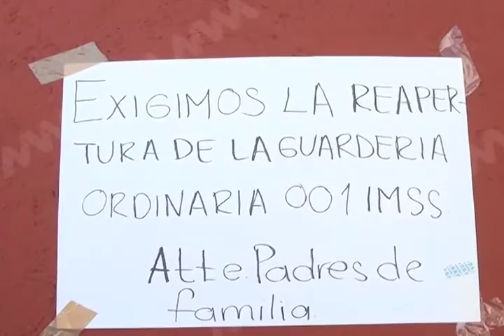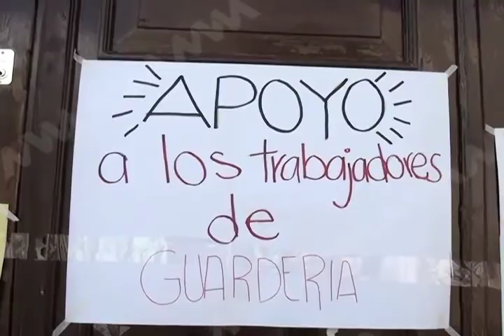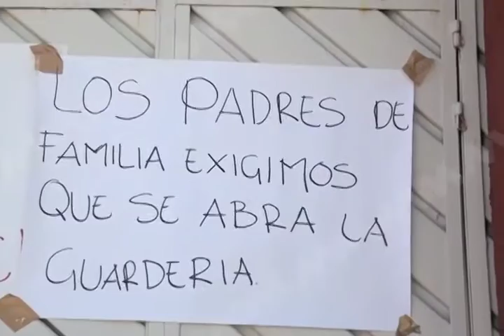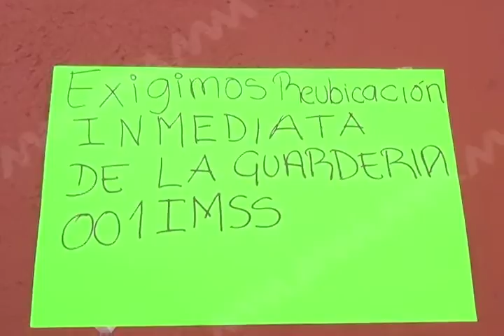Niega dirigente del SNTSS su retención por cierre de la guardería 001 del IMSS.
El dirigente de la Sección 28 del Sindicato Nacional de Trabajadores del Seguro Social (SNTSS), Hugo Edgardo Sarmiento Jiménez, desmintió que hubiera sido retenido, por padres de familia de la guardería número 001 del Instituto Mexicano del Seguro Social (IMSS) en Oaxaca de Juárez, ya que él se presentó voluntariamente para atender el problema que se suscitó por el cierre de esta, sobre todo porque en el interior de había trabajadores retenidos desde temprana hora.